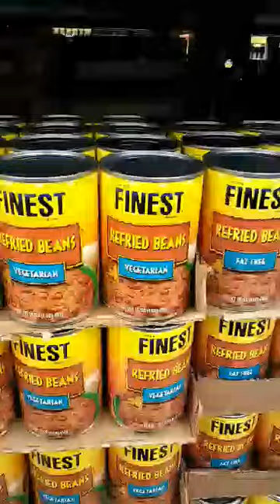New Wave Cross Step😂😂🏃💃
Tell ya Grandma how you Cross step